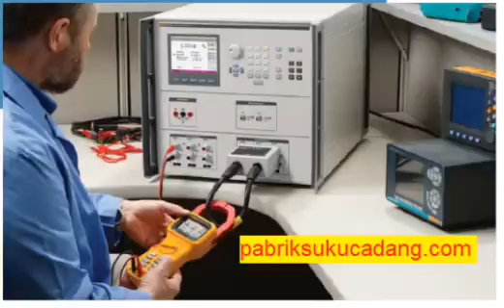proteksi fluke 6003A – Universal protection test set and commissioning tool pabrik suku cadang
proteksi fluke 6003A – Universal protection test set and commissioning tool pabrik suku cadang pabriksukucadang
fluke 6003A, Universal, protection, test, set, commissioning, tool, pabrik, sukucadang, pabriksukucadang

fluke 6003A